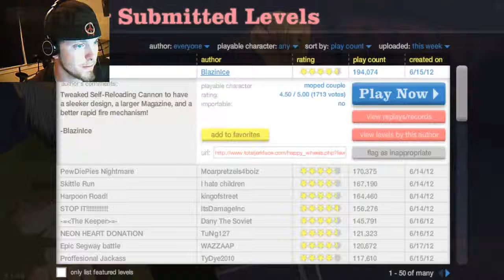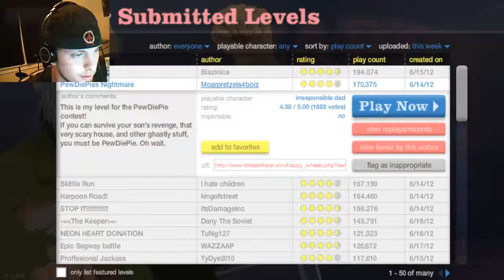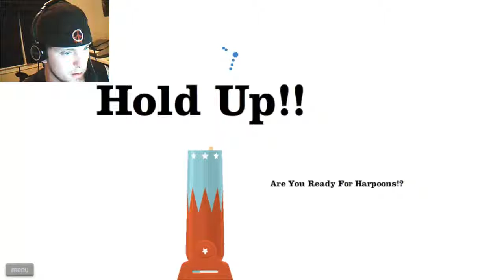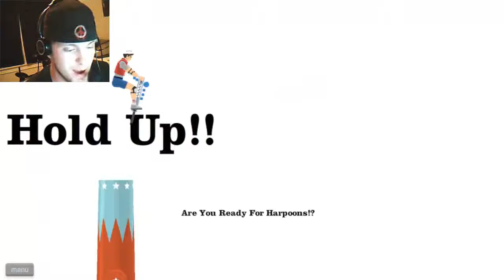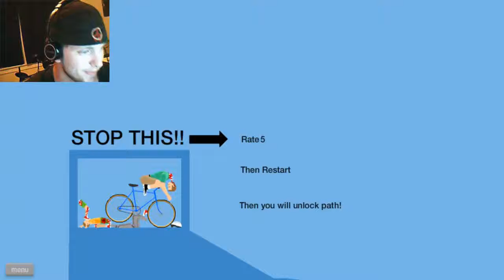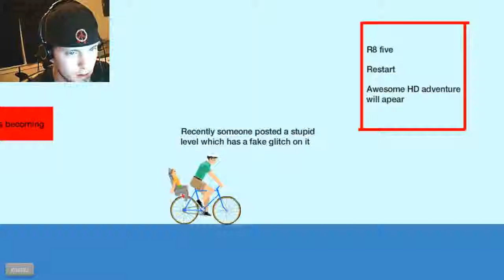Happy Wheels Ep. 11 with FaceCam ft. CorNDawG "For Junior!!"